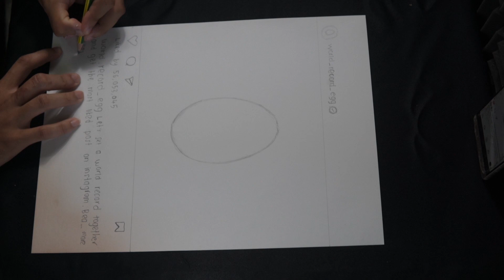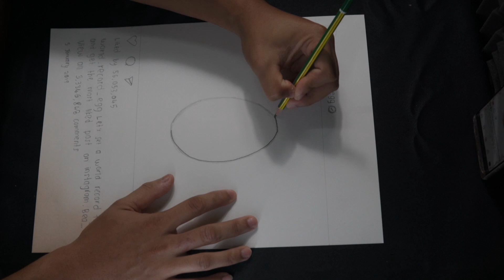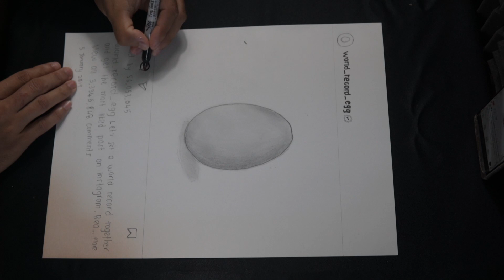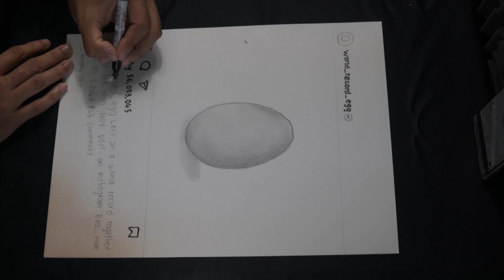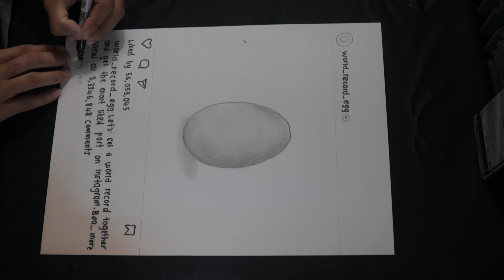How to Draw the World Record Egg for kids (Full Process)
simple step how to draw the most like egg in instagram